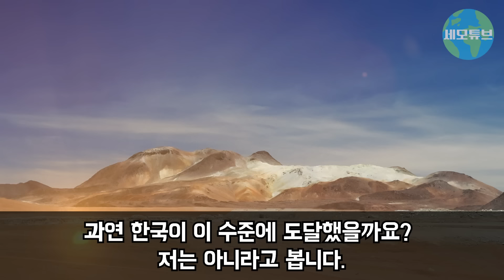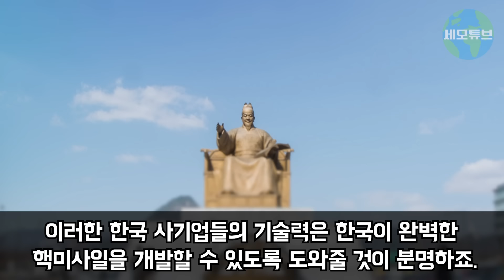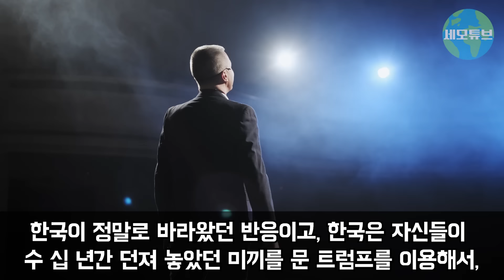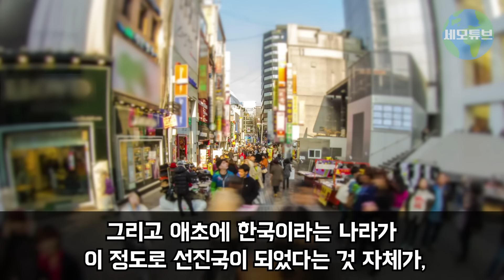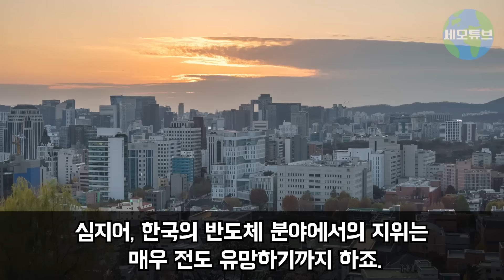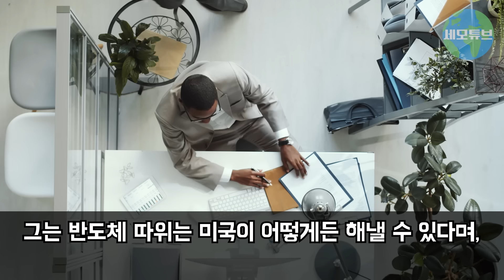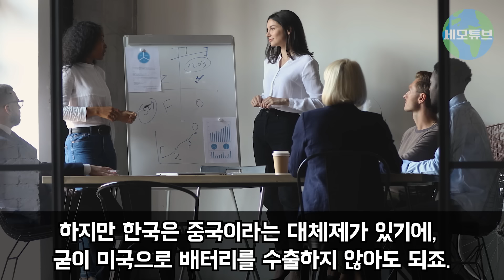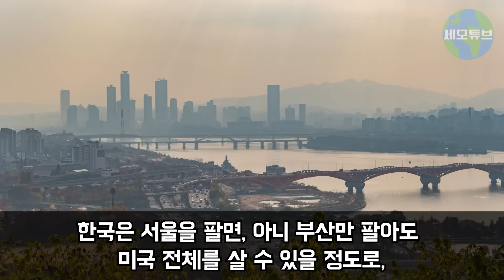"역대급 시청률 기록한 한국 영상" 미국 3억 명이 시청 후 발칵 뒤집힌 한국 영상 공개되자 전 세계 난리